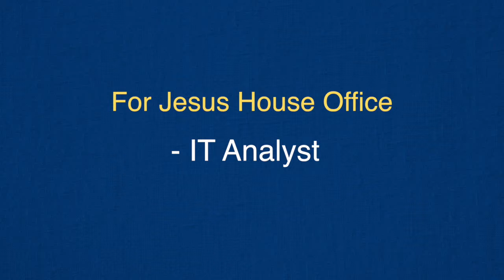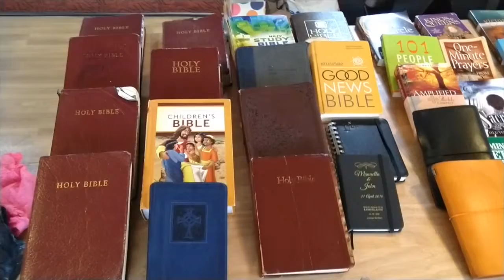7NEWS SUN 0704 2019